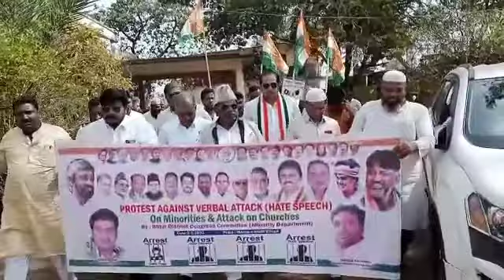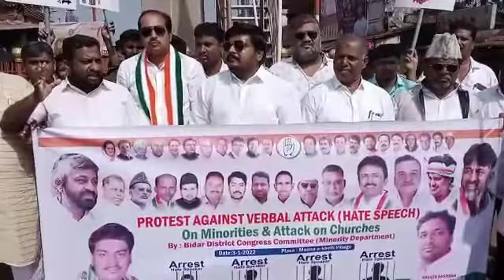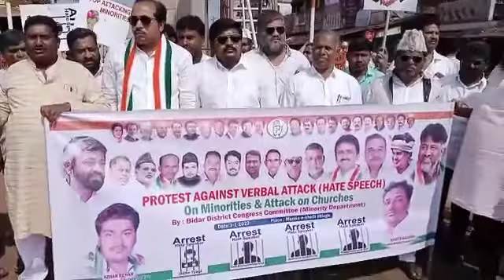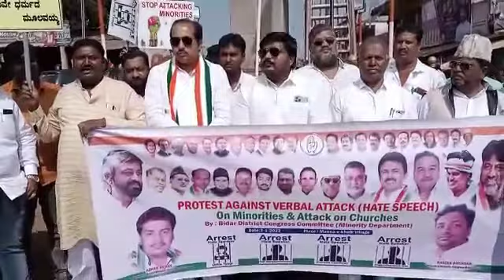Today Protest Against Verbal Attack (Hate Speech) on Minoritties & Attack on Churches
By: Bidar District Congress Committee (Minority Department) at Manna e-khelli Village Bidar South Assembly